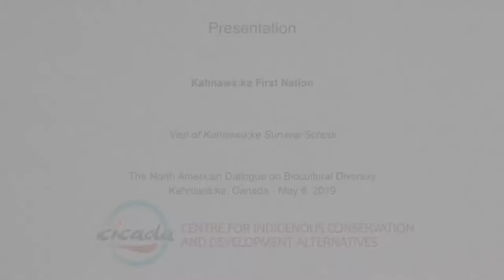Visit of Kahnawá:ke Survival School, North American Dialogue on Biocultural Diversity, 06-05-2019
The First North American Dialogue on Biocultural Diversity, held in Montreal May 5-8, 2019.

Kahnawá:ke First Nations.